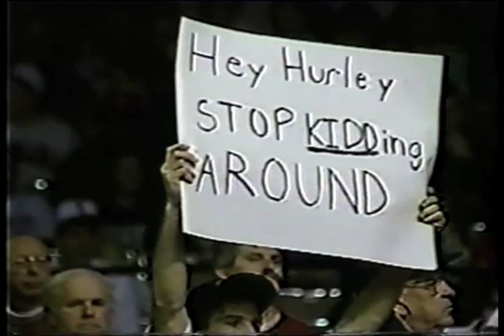Cal Men's Basketball: Cal Dethrones Duke in the 1993 NCAA Tournament